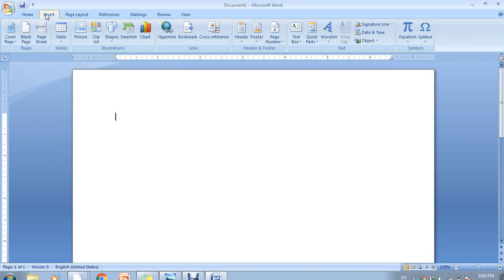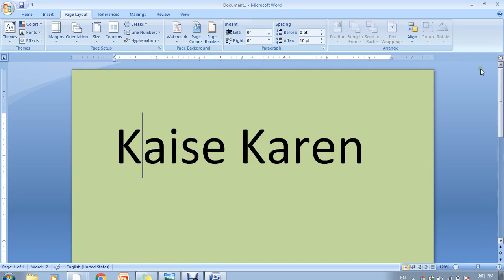चुटकियों में बदलें वर्ड फाइल का रंग और सुंदर बनाये | How to change background colour in ms word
microsoft word me sheet ka rang kaise change kare | चुटकियों में बदलें वर्ड फाइल का रंग और सुंदर बनाये | How to change background colour in ms word
me aap sabhi ka sawagat hai aur aaj hum baat karne wale hai ki word file ko sunder kaise banaye
word sheet ko design kaise kare
word sheet ke background colour ko change kaise kare

how to change background color in word mac
how to change background color in word 2013
how to change background color in word 2016
how to change background color in word on one page
how to change background color in word 2010
how to change background color in word 2007
how do i change the background color in word
word background color not printing